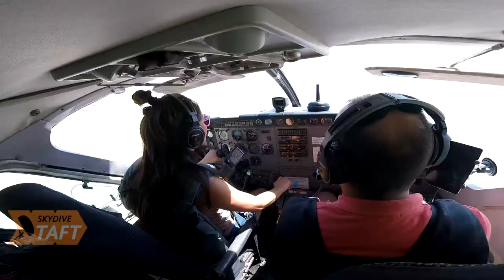Tandem Skydive | Yishan Zheng from Beverly Hills, CA